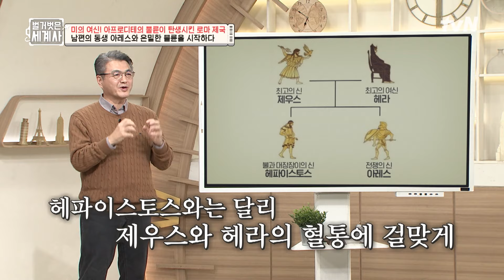남편의 동생과 사랑에 빠진 아프로디테?! 그녀를 매력적인 신으로 만든 남편의 선물은?! 벌거벗은세계사 EP.134 | tvN 240116 방송